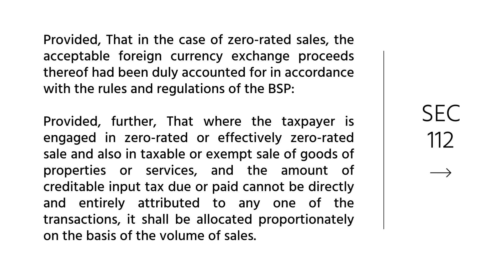TAX FACTS: VALUE-ADDED TAX